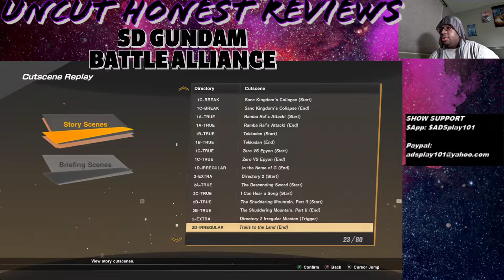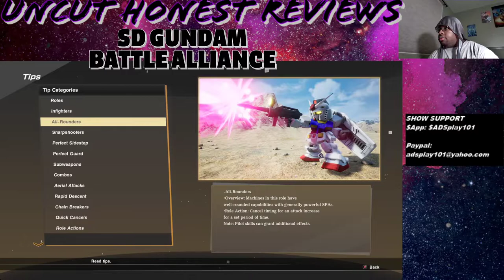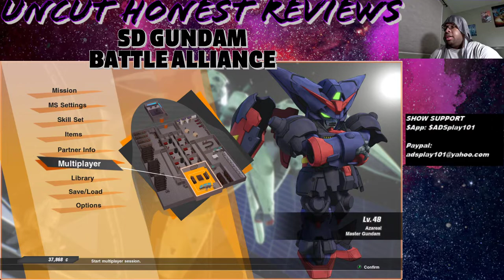Uncut Honest Reviews - SD GUNDAM BATTLE ALLIANCE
Uncut Honesty of games Reviewed in the PUREST form.